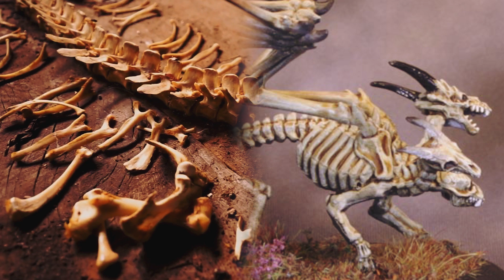Scientists Conduct Research On World's Biggest Tree, Leads To Huge Discovery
In the heart of California's ancient Redwood forest, a routine check on the world's largest Sequoia leads to an extraordinary discovery. Dr. Harper Thorne and her team uncover fossilized remains of an unknown prehistoric creature, dubbed Silvatitan antiquus, hidden within the tree's trunk. This groundbreaking find challenges our understanding of evolution, climate history, and the timeline of life on Earth. As the team works tirelessly to unravel the mystery, they grapple with the weight of their discovery and its potential impact on science and society. The story unfolds as a thrilling journey of scientific exploration, teamwork, and the awe-inspiring secrets nature holds.